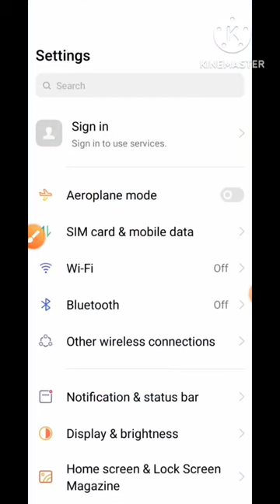🤯 अब Net खतम करके दिखाओ | mb data Jaldi Khatam ho jata hai Kya kare | mb data problem solve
→Dosto Is Video Me Maine Bataya Hai
→Ki Agar Aapke Phone Ka Data Jaldi
→Khatam Ho Jata Hai To Kya Kare Is
→Trick Ko Use Karke Dekhna Aapka
→Pahle Se Kam Data Khatam Hoga !!
→Dosto Agar AaP Ek YouTuber Banna →Chahte Hai , Basic Sikhna Chahte Hai
→To Sabscribe Jarur Kare !!

∆ Video Keywords→→→→
• Net Jaldi Khatam ho jata hai Kya kare
• MB problem solve
• mobile ka Net Jaldi Khatam ho jata hai
• mobile data jaldi khatam ho jata hai to kya karen
• mobile data jaldi khatam hone ka karan
• mera mobile data jaldi khatam ho jata hai
• mobile data jaldi khatam ho raha hai
• mobile data jaldi khatam ho jata hai setting
• mere phone ka data jaldi khatam ho raha hai
• mobile data jaldi khatam ho raha ho to kya karen
• mera net jaldi khatam ho jata hai jio
• mere phone mein data jaldi khatam ho jata hai
• mere phone ka data jaldi khatam ho jata hai
• agar data jaldi khatam ho jaye to kya kare
• mobile ka data jaldi khatam ho jana